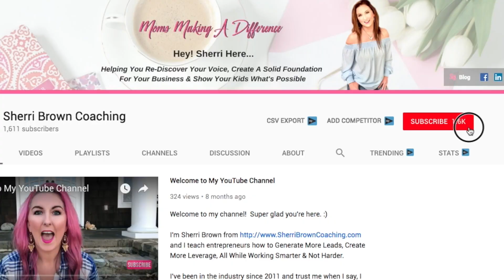Online Marketing Success Tips | Training Roundup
Today's training is exciting and special because I am basically sharing my top 10 most powerful and helpful videos I've done to really help you get a solid grasp of attraction marketing, content creation, facebook marketing, as well as how to be more productive.

I think this is great for either beginners who are just getting started with online marketing or mompreneurs/entrepreneurs who have been at it for a while but maybe aren't generating leads and feel a little lost.

All of the trainings referenced in the video are also below.

★☆★DIVE DEEPER WITH ME★☆★
💞Mom's Marketing Lounge Group Coaching Program💞

STEP 1: Click on the above link and sign up (or join the waitlist)
STEP 2: Go through the trainings
STEP 3: Implement & get results

Yeti Mic

Edited with iMovie on Mac

I'm a stay at home mom who's passion is to help other busy moms, re-discover their voice, build a solid foundation for their business, & show their kids what's possible‼️

Using Stories on Social? Check Out... "10 Ways to Promote Your Business Using FB Stories/IG Stories"